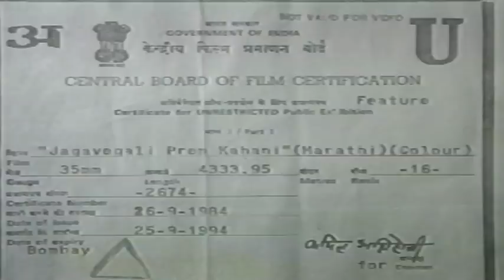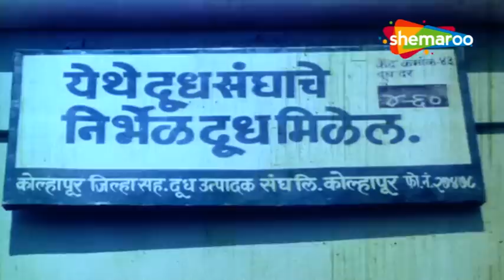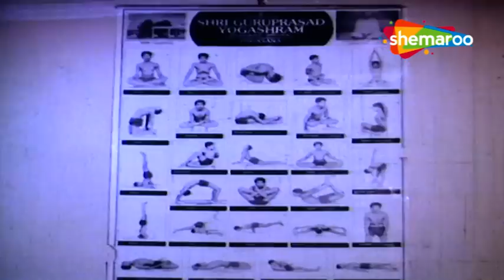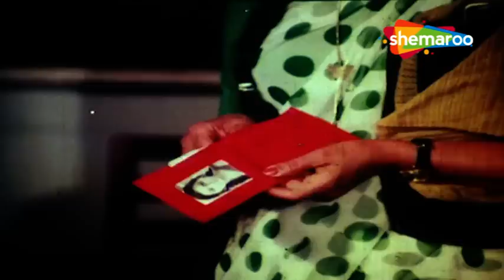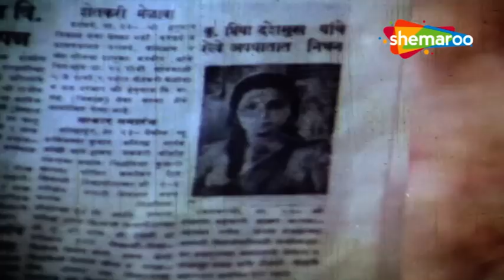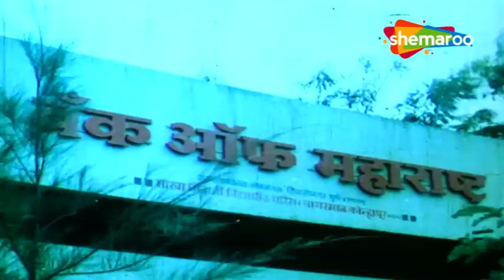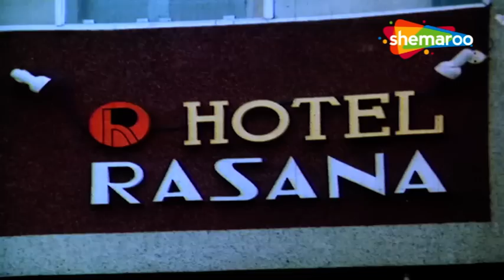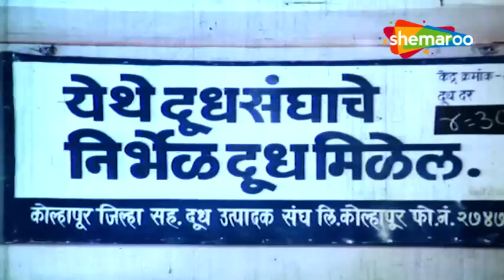Jagavegali Prem Kahani - Full Movie - Marathi Old Romantic Movie - Laxmi Chhaya, Shashikanth Gadgill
Movie -  Jagavegali Prem Kahani
Cast - Laxmi Chhaya, Shashikanth Gadgill, Mohan Gokhale, Dinkar Inamdar
Genre - Drama
Director - Anant Mane
Producer - Anant Mane
Writer -  Anant Mane

Synopsis - Madan and Bandya are two friends sharing the same room early morning one of them has a turn to get milk from the milk center,Madan sees Priya working at the milk center and gets attracted to her beauty.Madan tries many way to be friendly with Priya but she ignores him all the time he then plans her fake kidnapping with Bandya and his friends and he will save her from goons and become a hero but the real goons kidnap Priya and Madan gets beaten until his fiends save him.Priya to then starts liking Madan and both fall in love but she has to return home immediately as her sister has lost her husband,while returning from her village Priya's train meets with an accident and she is termed dead but gets saved by a group of Koli flock.Priya returns and inquires about Madan from Kaka where she finds that Madan is living a joyful life after her death and mourned only for sometime.Priya then decides to to test her love with help of Kaka by posing as Rati (Rita) and tries to attract Madan towards him.

Watch Shemaroo MarathiBana On:
- UCN - 270
- HATHWAY - 518
- GTPL - 474
- DEN - 834